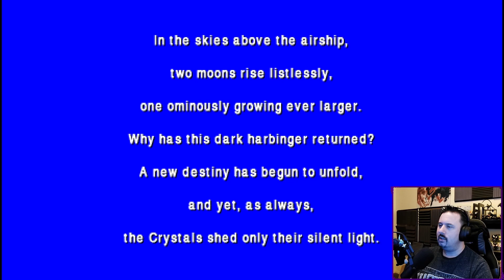Final Fantasy 4 Stream 16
;P
If there are any sections with no game sound it is only because of youtube's copyright system.